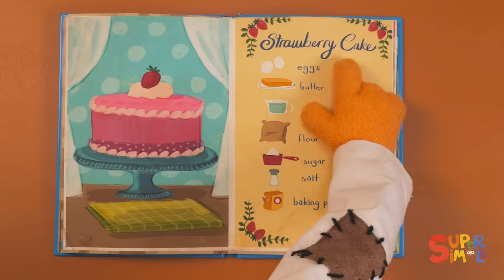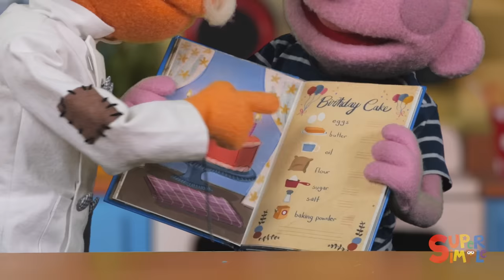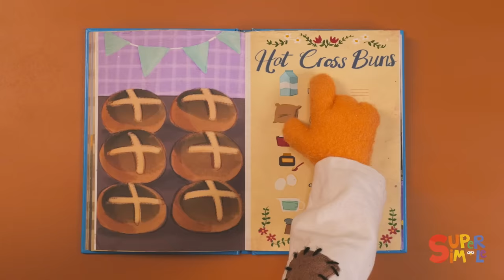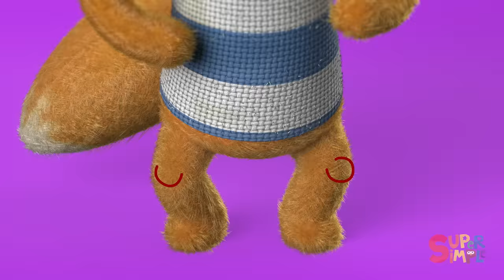Super Simple Thank You + More | Kids Songs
It's Thanksgiving time at preschool! Sing along to your favorite Super Simple Songs, including the extra simple song called "Super Simple Thank You". The lyrics? They are "Thank you, thank you, thank you, thank you, thank you." Happy Thanksgiving!

0:00 - Intro
0:05 - Super Simple Thank You
2:05 - Once I Caught A Fish Alive
3:31 - Pat-A-Cake
5:21 - The Bear Went Over The Mountain
7:39 - Red Light, Green Light
9:29 - Raindrops Falling
12:07 - Hot Cross Buns
13:46 - Peekaboo
15:11 - Pink Purple Orange Brown featuring @BumbleNums
17:03 - Are You Hungry? featuring the Super Simple Puppets
18:56 - Mr. Sun, Sun, Mr. Golden Sun
21:12 - Clean Up Song
22:45 - Five Little Speckled Frogs featuring The Super Simple Puppets
25:26 - Me! featuring Foxly
28:46 - Head Shoulders Knees And Toes
30:25 - I Love The Mountains
32:32 - Rock Scissors Paper #3
34:20- Red Yellow Green Blue featuring The Super Simple Puppets
36:13 - We're Going On A Rocket Ship
38:58 - 🍪 Who Took The Cookie? (On The Farm)
41:08 - Brush Your Teeth
43:14 - My Yellow Car
46:05 - The Rainbow Song
48:38 - The Farmer In The Dell
50:18 - Over The Deep Blue Sea
52:25 - As Quiet As A Mouse
54:45 - Seven Steps featuring Noodle & Pals
56:41 - Hello!
57:59 - Peanut Butter & Jelly featuring the Super Simple Puppets
59:50 - The Hand Washing Song
1:02:27 - 10 Little Dinosaurs
1:04:36 - Here Comes The Fire Truck